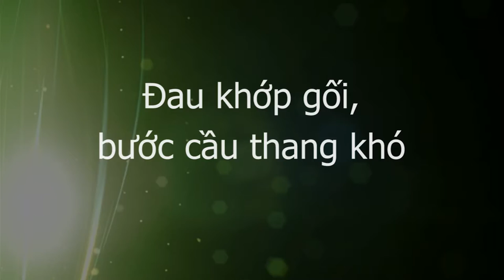Hướng dẫn cách chữa đau khớp gối hiệu quả tại chỗ, Y mao mạch Thập Chỉ Liên Tâm